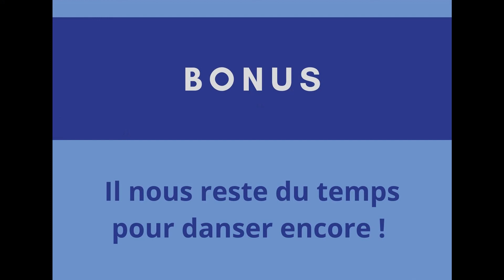Atelier #1 avec Les Pieds Légers et Les Bons Diables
Pratiquez-vous en famille avec cet atelier!
Initiez-vous aux danses traditionnelles du Québec et d’ailleurs avec les ensembles folkloriques Les Pieds Légers et Les Bons Diables de Laval. Lors de ce premier atelier de danses en famille, ce sont deux danses québécoises et une danse du Portugal qui vous sont présentées.

Les professeures Andrée-Anne Côté et Charlotte Kelly sont accompagnées à la danse par Laurence Proulx et Justine Legault, sur une musique jouée par Élisabeth Moquin (violon) et Louis Gloutnez (bodhràn).

Captation et montage : Les Pieds Légers et Les Bons Diables de Laval

En savoir plus sur les ateliers en ligne avec Les Pieds Légers et Les Bons Diables de Laval